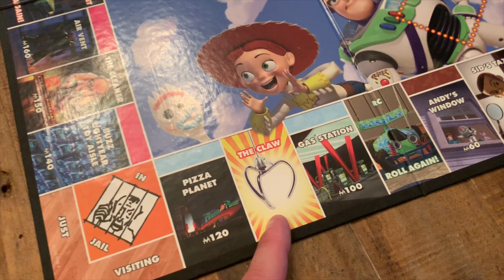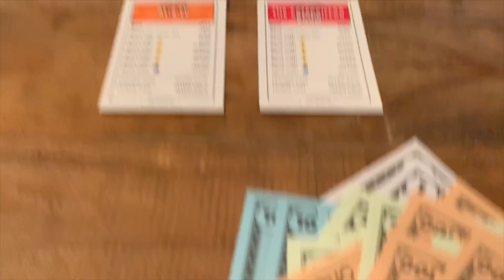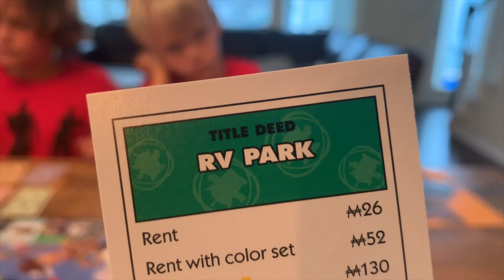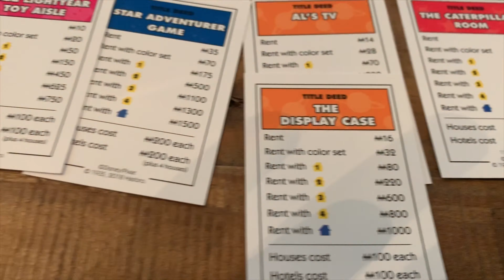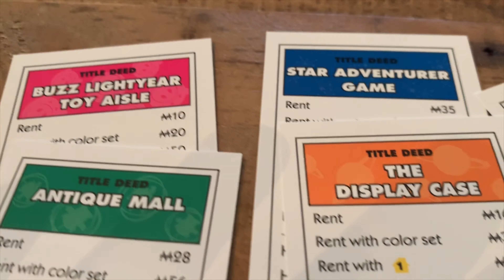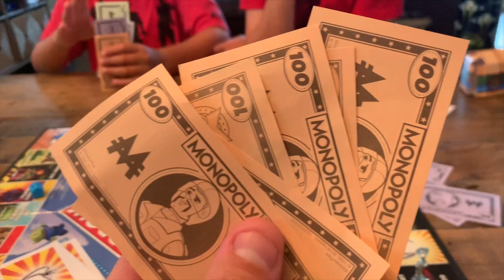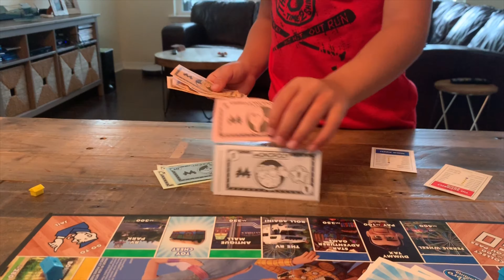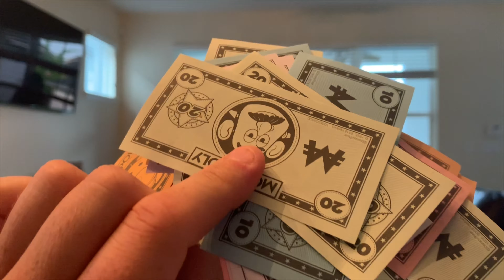Toy Story Monopoly!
Watch TJ , William and Superhero Dad Battle it out !